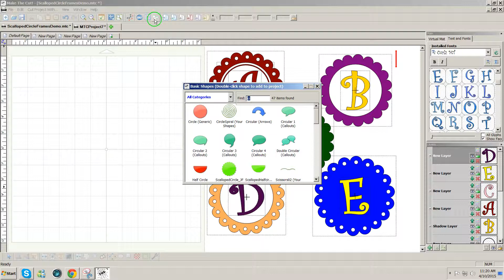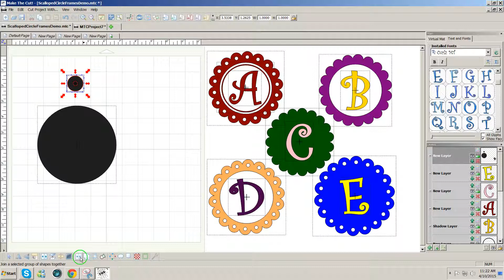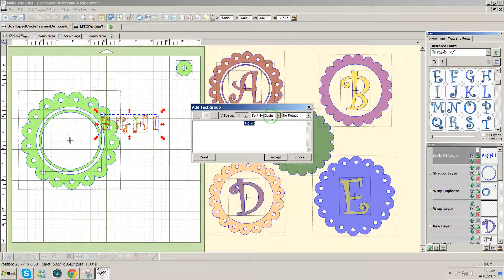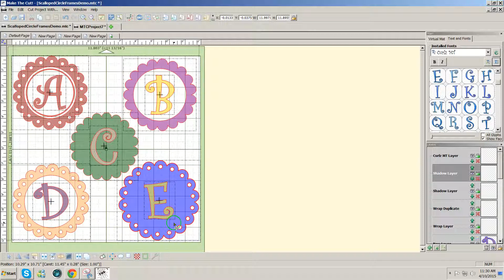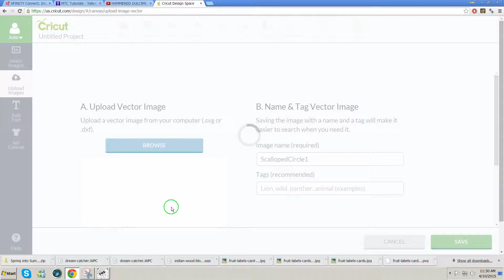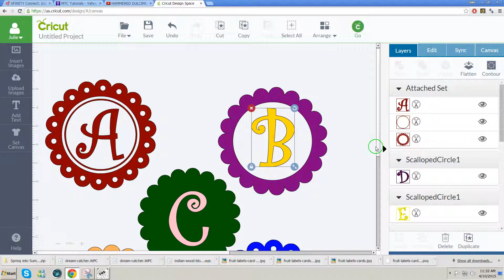Creating Scalloped Circles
Learn how to create several different styles of scalloped circles using the Make the Cut software. Exporting the resulting designs in SVG format for use with other software is also covered, as well as how to import the SVG file into Cricut Design Space for cutting to the Cricut Explore. The same SVG file may be imported into Pazzles InVue software, Sure Cuts A Lot, Illustrator, CorelDraw, Silhouette Studio DE, and other software that will accept SVG files.